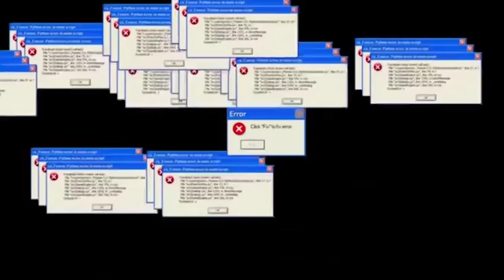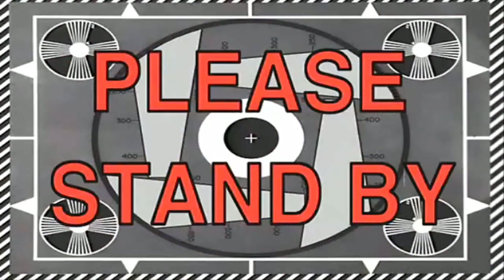AKU PERGI SEKOLAH MENENGAH DALAM GAME! - ROBLOX MALAYSIA (Bahasa Malaysia)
ROBLOX MALAYSIA (Bahasa Malaysia)
SyafiqHangouts
Music Credits